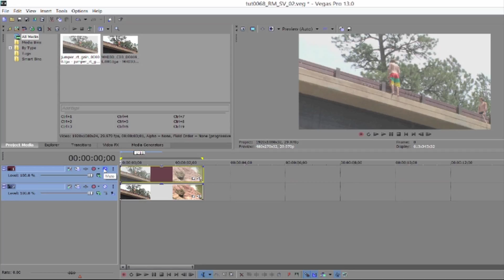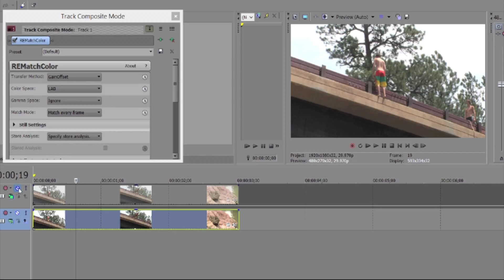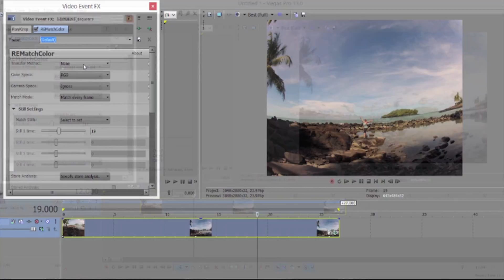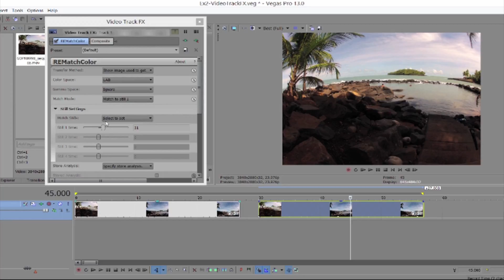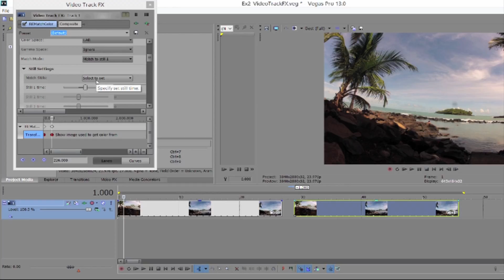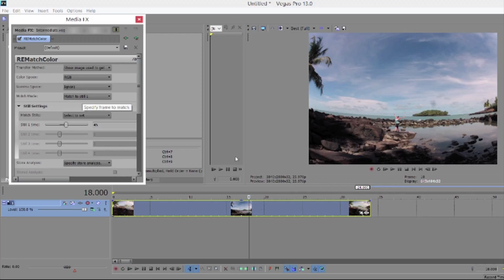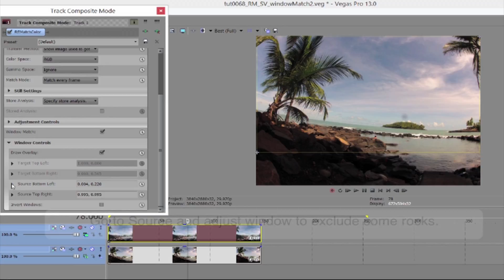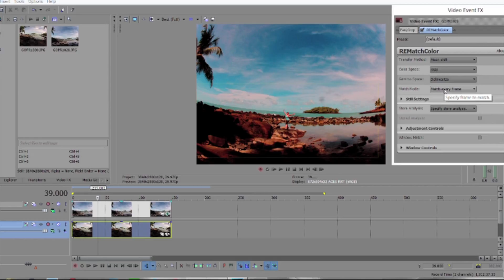Intro to RE:Match Color in Vegas Pro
This tutorial covers the basic concepts and use for RE:Match Color

Credits:
We would like to thank the following for providing footage:
Some material was licensed from Mammoth HD - mammothhd-3d.com/

The horses are from Trey Ratcliff of stuckincustoms.com

Also, thanks to Ami Sun for additional footage.